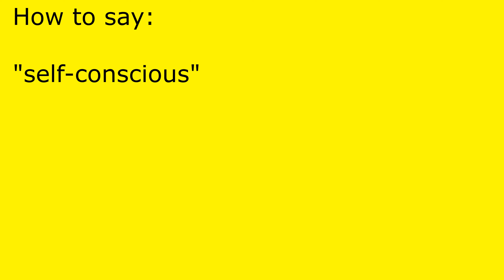How to pronounce self-conscious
self-conscious pronunciation.